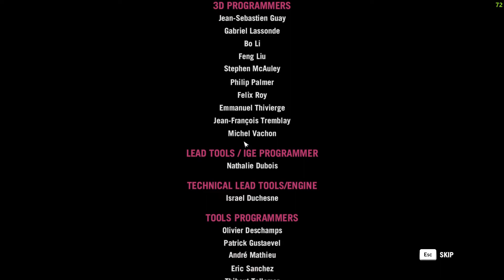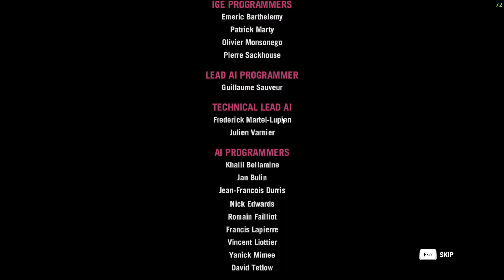#40 Farcry 4 - The End of Pagan Min & Raskshasa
Vanakam Makalae

Please Spent Some Time to Read the Description.

Guys If you like our videos don't forget hit the the LIKE Button. If you Dislike the Video Please let me know the Reason in the Comments. It helps me a lot to improve content.
           JUST ONE CLICK FOR YOU
                                  BUT
               THE WORLD FOR ME
Missions

updated soon...